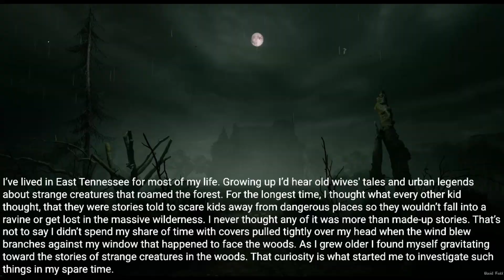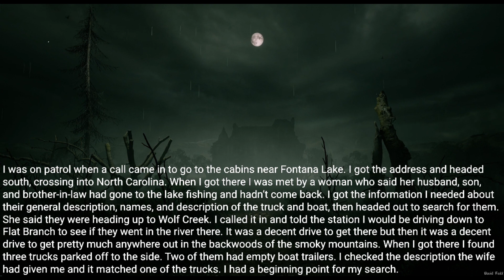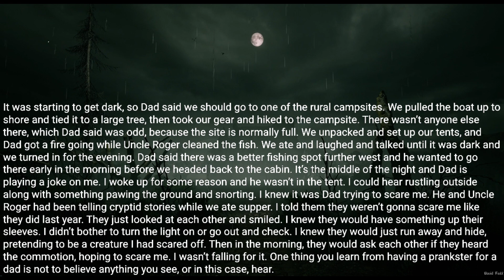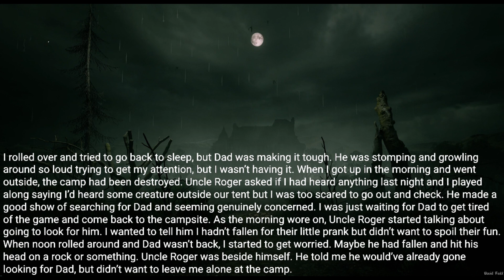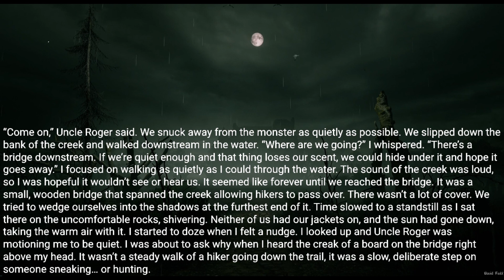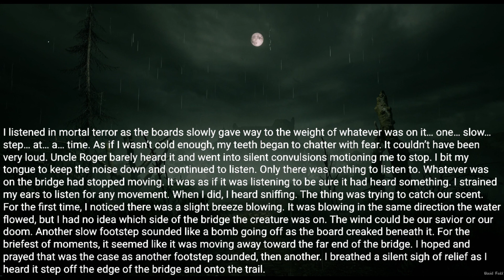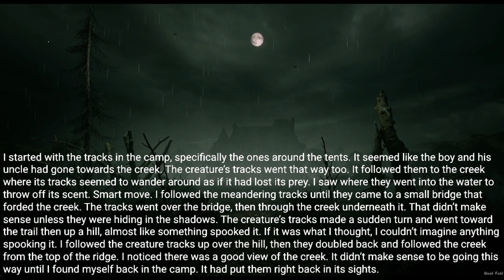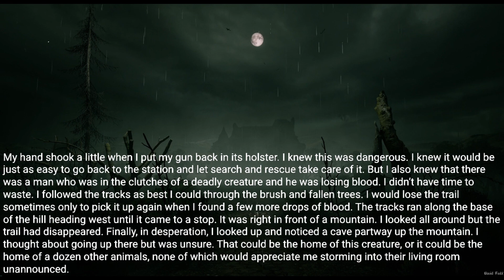I'm a park ranger in the great smokies, but I think this thing came from hell. | horror stories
Posted by:
u/Horror_writer_1717
Video source: